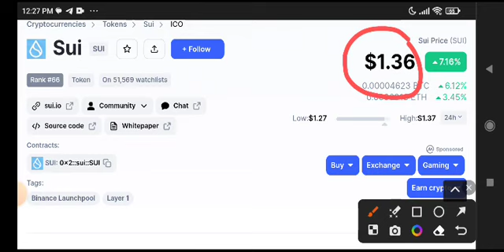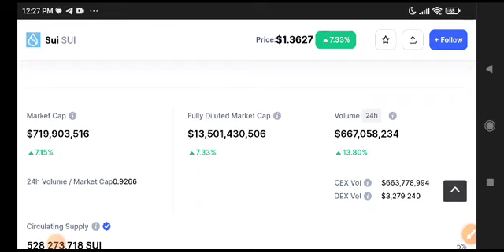SUI Coin Price Prediction Update! SUI Coin News Today